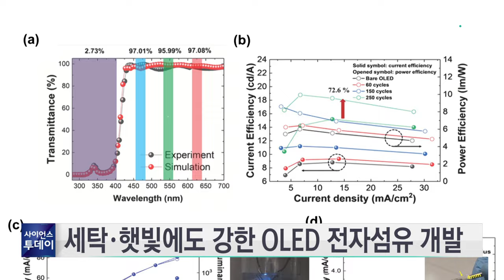[핫클립] 세탁·햇빛에도 강한 OLED 전자섬유 개발 / YTN 사이언스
햇볕이 뜨거운 날씨에도 높은 광 효율을 유지하고, 빨아서도 쓸 수 있는 OLED 전자섬유 기술이 개발됐습니다.

충북대와 가천대, 서울대 공동연구팀은 가혹한 환경에서도 신뢰성을 유지하면서 73% 이상 광 추출 효과가 있는 섬유 기반의 웨어러블 OLED를 개발했다고 밝혔습니다.

연구팀은 다기능성 봉지막 기술을 개발해 OLED에 적용한 결과, 수증기 투과율이 고성능 기준에 충족했고, 가시광 투과율은 90% 이상, 자외선 투과율은 3% 미만을 달성했다고 설명했습니다.